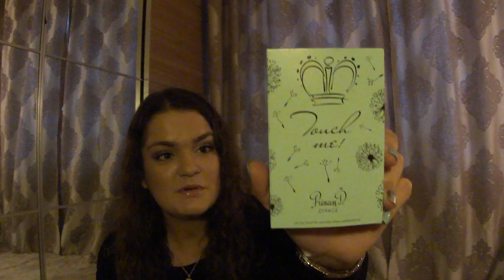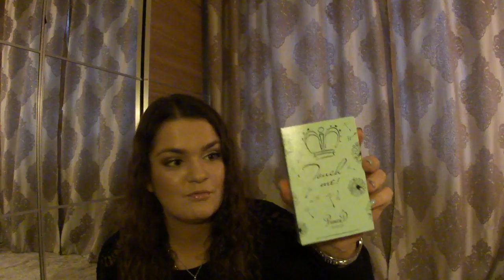Интересные продукты от Divage.Открытие года.